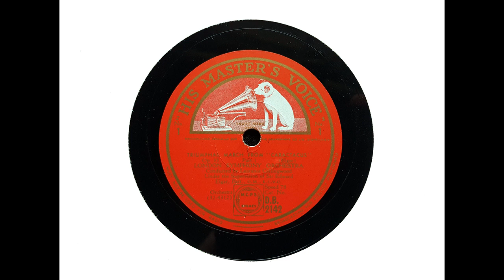Lawrance Collingwood and London Symphony Orchestra - Triumphal March ('Caractacus' - Elgar) (1933)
A month before the death of Sir Edward Elgar, on 22 January 1934, Fred Gaisberg took the express train leaving Paddington Station at 9.45 am for Worcester. At Worcester, he was met by Elgar's daughter Carice Blake, and driven by her to 'Marl Bank,' the composer's home. There, equipment had been set up in the room adjoining Elgar's bedroom with a view to allowing communication with EMI's No. 1 Studio at Abbey Road, London.

At Abbey Road, 54 members of the London Symphony Orchestra and conductor Lawrance Collingwood assembled in the afternoon to record excerpts from 'Caractacus' under Elgar's supervision. Communication between Marl Bank and Abbey Road was established at 4:15 pm, and the session began. This fine recording of the 'Triumphal March' was one of the results.

I transferred this recording from an Australian laminated pressing of HMV DB 2142.